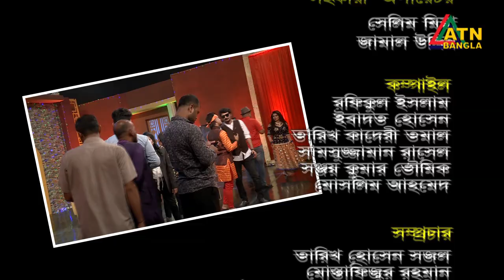The Grand Fun Show | Misa Sawdagar | Debashish Biswas | Comedy Show